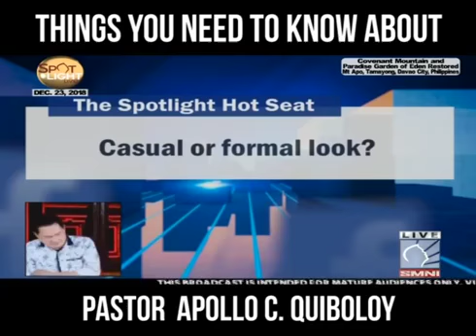NASA HOT SEAT SI PASTOR APOLLO: ALAMIN NATIN!!!